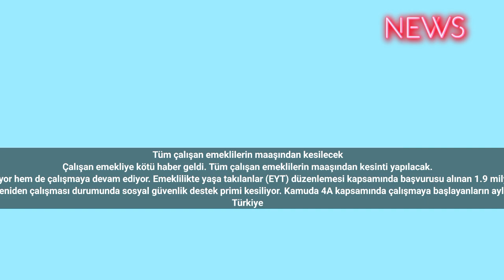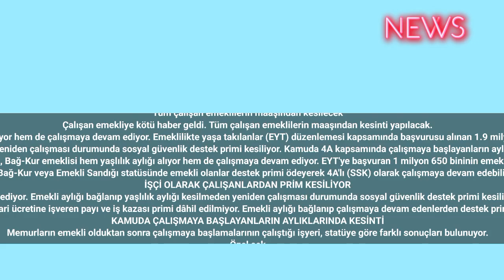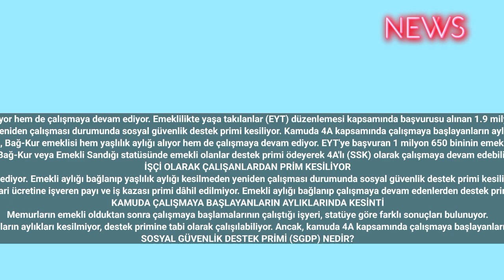Tüm çalışan emeklilerin maaşından kesilecek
Çalışan emekliye kötü haber geldi. Tüm çalışan emeklilerin maaşından kesinti yapılacak.
Türkiye'de 1 milyon 650 bine yakın SSK, Bağ-Kur emeklisi hem yaşlılık aylığı alıyor hem de çalışmaya devam ediyor. Emeklilikte yaşa takılanlar (EYT) düzenlemesi kapsamında başvurusu alınan 1.9 milyon vatandaşın 750 bini sosyal güvenlik destek primine tabi işe devam ediyor.
Emekli aylığı bağlananların yeniden çalışması durumunda sosyal güvenlik destek primi kesiliyor. Kamuda 4A kapsamında çalışmaya başlayanların aylıklarından kesinti yapılıyor.
Türkiye'de 1 milyon 650 bine yakın SSK, Bağ-Kur emeklisi hem yaşlılık aylığı alıyor hem de çalışmaya devam ediyor. EYT'ye başvuran 1 milyon 650 bininin emeklilik işlemleri tamamlanmış durumda.
SSK, Bağ-Kur veya Emekli Sandığı statüsünde emekli olanlar destek primi ödeyerek 4A'lı (SSK) olarak çalışmaya devam edebiliyor.
İŞÇİ OLARAK ÇALIŞANLARDAN PRİM KESİLİYOR
EYT ile emekli olanların büyük bölümü dilekçe verirken, aynı işyerinde çalışmaya devam ediyor. Emekli aylığı bağlanıp yaşlılık aylığı kesilmeden yeniden çalışması durumunda sosyal güvenlik destek primi kesiliyor. İşçi olarak çalışanlardan prim, memurlardan da emekli aylığından kesinti yapılıyor.
Emekli çalışan net asgari ücretine işveren payı ve iş kazası primi dâhil edilmiyor. Emekli aylığı bağlanıp çalışmaya devam edenlerden destek primi kesintisi yapılıyor.
KAMUDA ÇALIŞMAYA BAŞLAYANLARIN AYLIKLARINDA KESİNTİ
Memurların emekli olduktan sonra çalışmaya başlamalarının çalıştığı işyeri, statüye göre farklı sonuçları bulunuyor.
Özel sektörde çalışmaya başlayanların aylıkları kesilmiyor, destek primine tabi olarak çalışılabiliyor. Ancak, kamuda 4A kapsamında çalışmaya başlayanların aylıklarından kesinti yapılıyor.
SOSYAL GÜVENLİK DESTEK PRİMİ (SGDP) NEDİR?
Belirli yaş, sigortalılık süresi ve prim ödeme gün sayısı şartını yerine getirip emeklilik ve yaşlılık aylığı bağlanan sigortalıların yaşlılık aylığı kesilmeden hizmet akdine tabi çalışmaları halinde işverenlerinden alınan primdir.
Sigortalıların sosyal güvenlik destek primi uygulamasına tabi olup olmadıkları ve uygulamada hangi kanun hükümlerinin ve maddesinin geçerli olacağı ilk defa sigortalı olunan tarihe göre değişiklik göstermektedir.